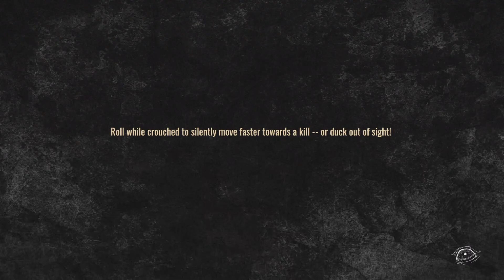The Walking Dead Destinies (Killer Within) - Episode 13